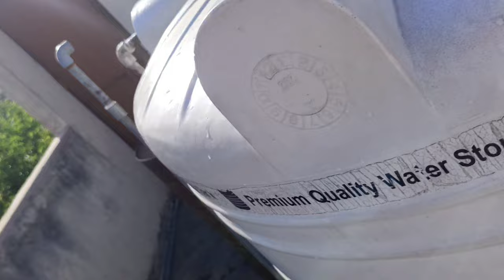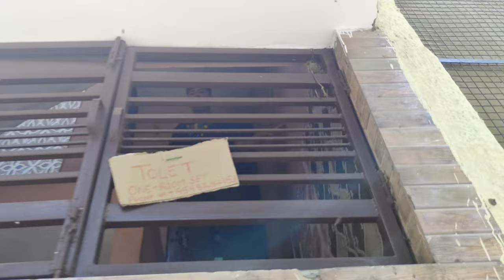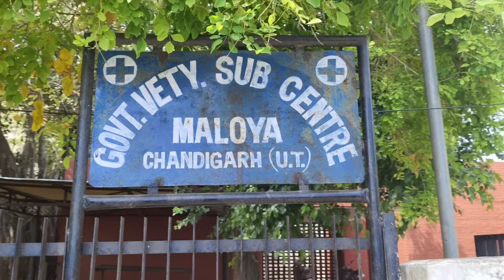NITIN KI ACCIDENT KI STORY 🤣 AND AMERICAN AND SOUTH AFRICAN FRIEND 💯